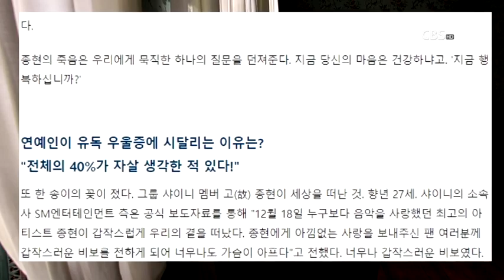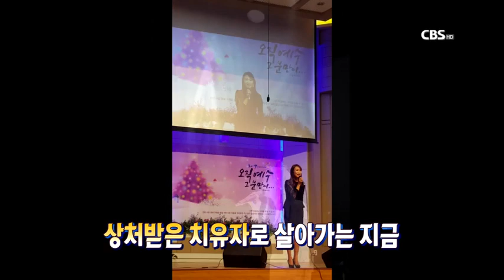"살아줘서 고마워요" 찬양사역자 신은영 전도사ㅣ새롭게하소서